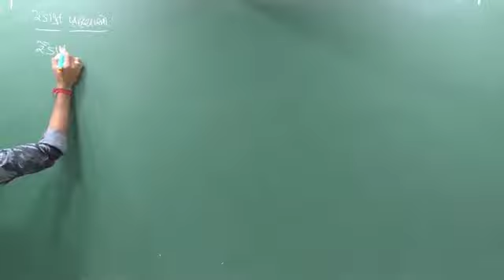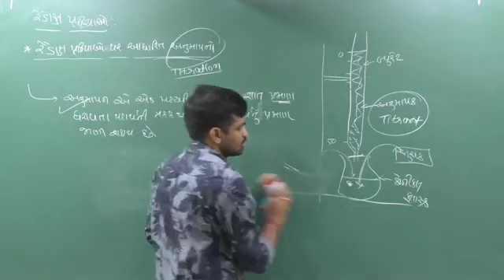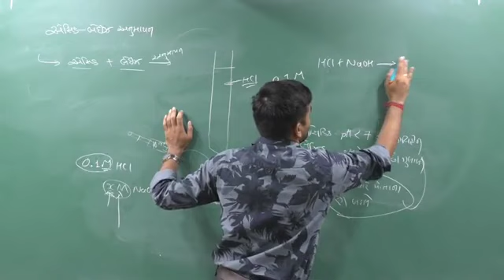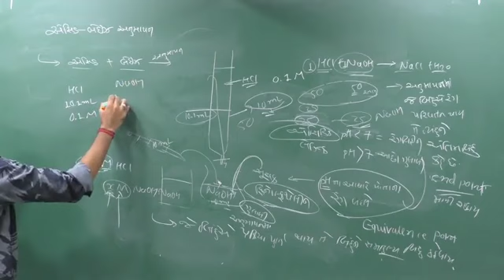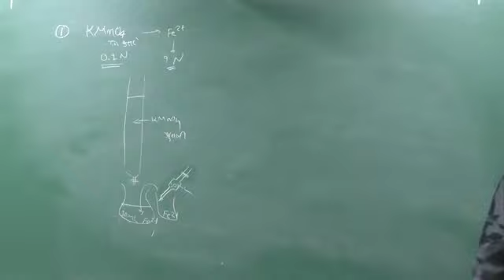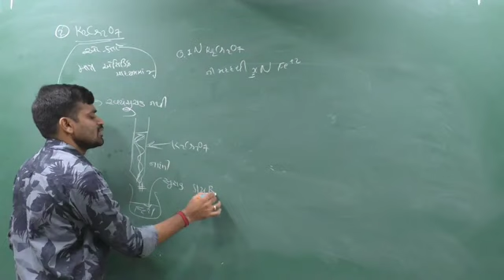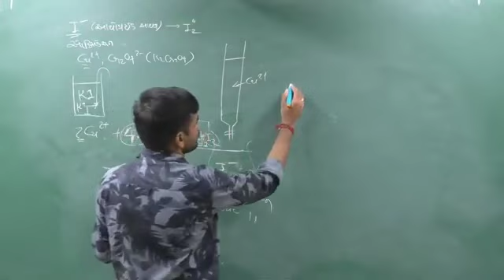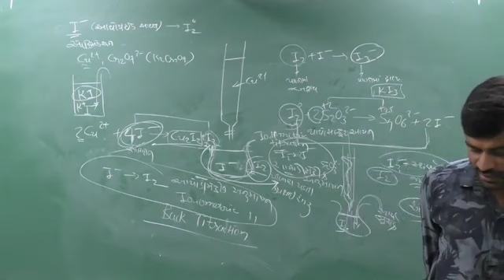Redox Reactions 24 | Redox Reactions as the basis For Titrations || Class 11, Unit 8